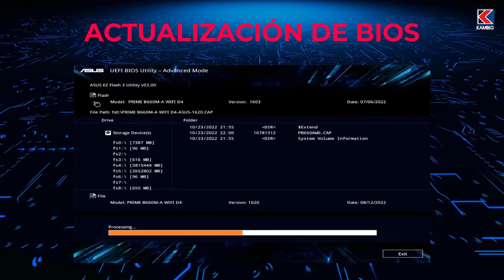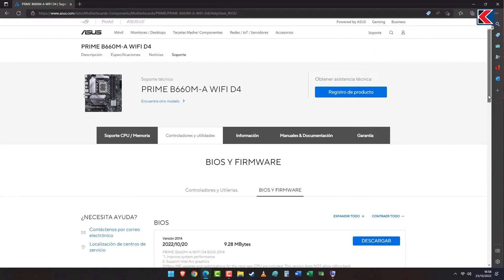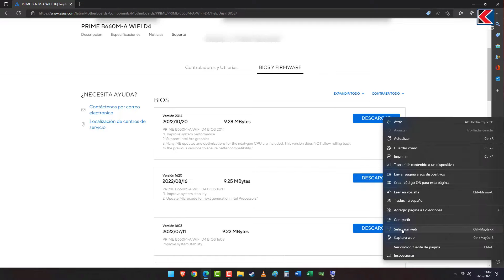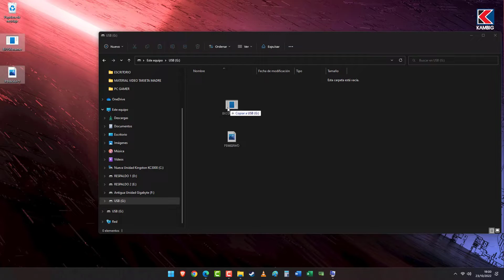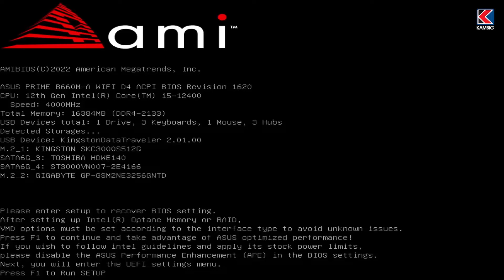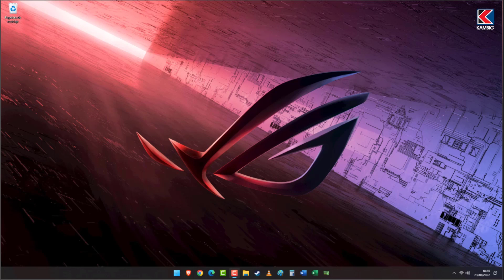✅ Cómo Actualizar BIOS Asus Prime B660M y Cualquier Otra Motherboard 🚀 RECOMENDACIONES Y PASO A PASO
Hola Amigos de KAMBIG! 😎
🔥 En este video te mostraré cómo Actualizar el BIOS de la Motherboard Asus Prime B660M y cualquier otro modelo Asus

Formación práctica y profesional en:
🐧 Linux
🛡️ Seguridad Informática

Todos nuestros cursos cuentan con:
💲 Precios accesibles
📜 Certificado incluido